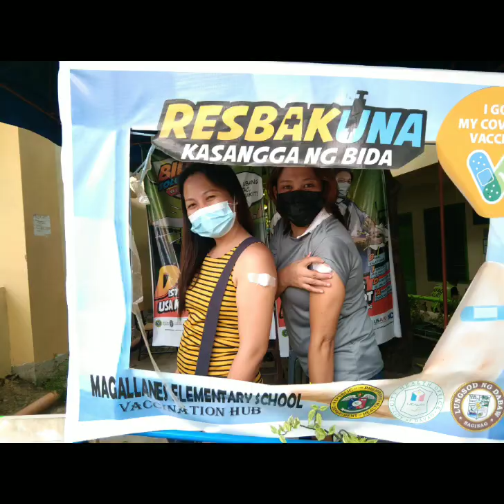Memories to keep